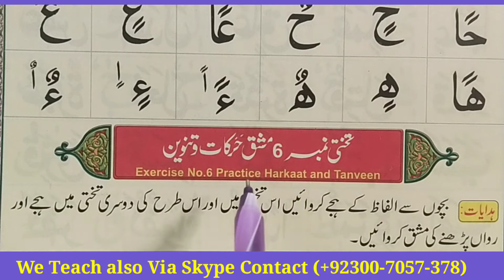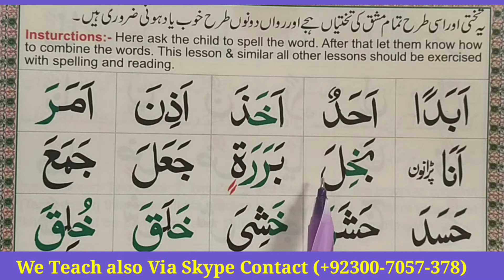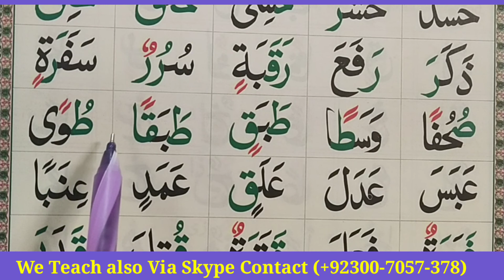Arabic Alphabet Lesson 6 | Exercise Tanween and Harakat | Noorani Qaida Lesson 6 | Quran Host USA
Arabic Alphabet lesson 6 | Exercise Tanween and Harakat | Noorani Qaida Lesson 6 | Quran Host USA / Quran Classes USA /UK CANADA